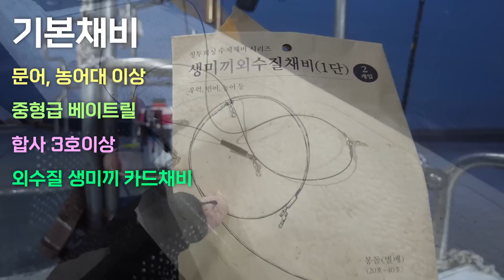초보도 쉽게 잡는 민어생활 낚시해볼까요?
출조정보
나로도 레전드호

- 음원출처 -